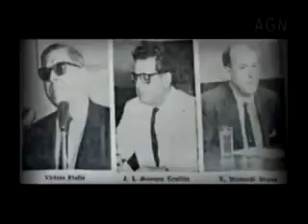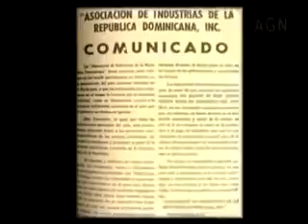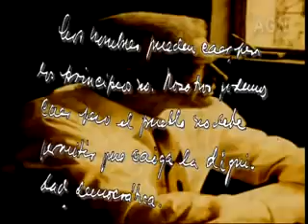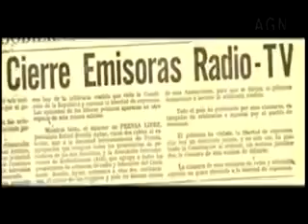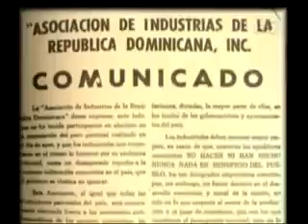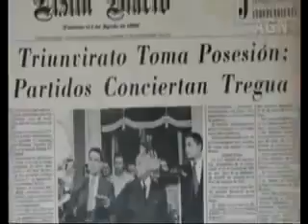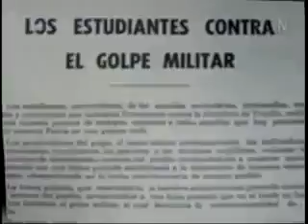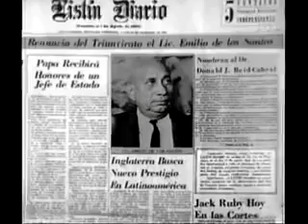Documental Juan Bosch Gobierno y Caída , Parte 3 de 3.